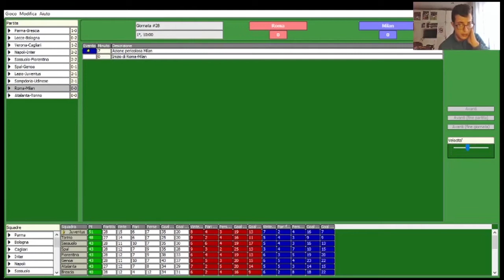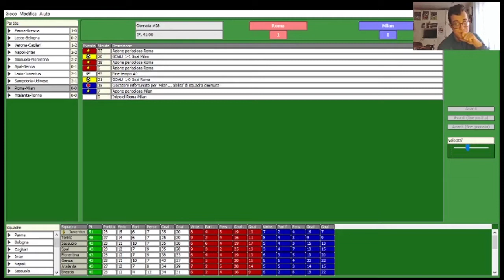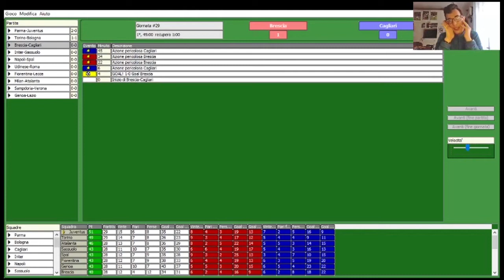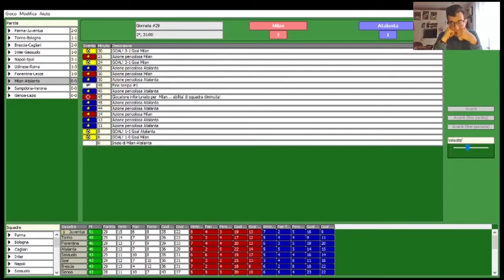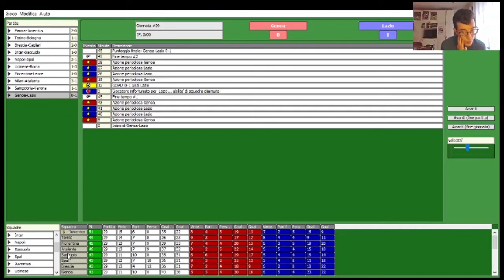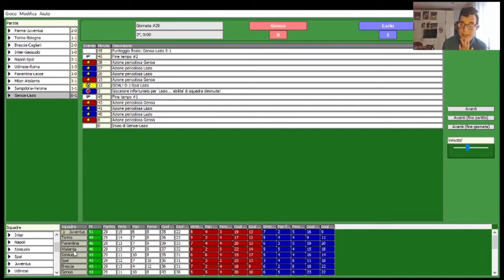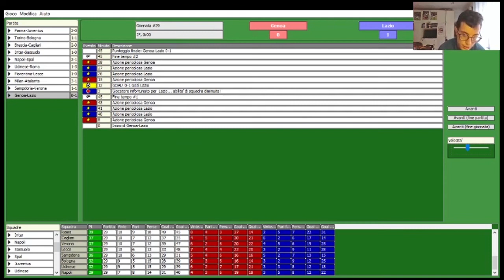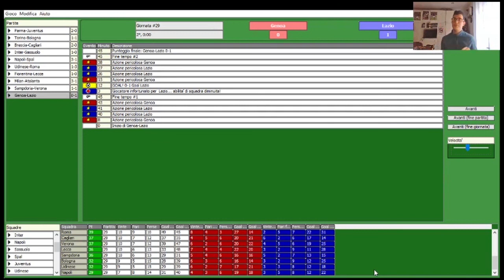La Serie A Simulata 14 episodio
ecco un altro episodio della serie a simulata